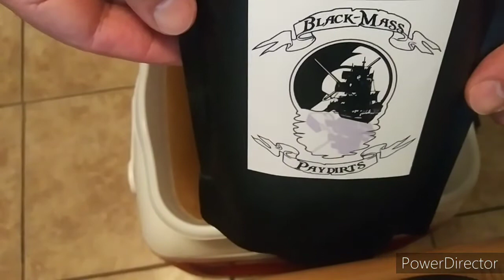1 gram - BlackMassPaydirt 13 Bag+$1 fv Challenge Part #2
Here is the second Part to the 3 Part series of "The 1 gram - BlackMassPaydirt 13 Bag+$1 fv Challenge." I hope you all like it.

   Let me give a Special "THANK YOU" to all of my monthly "A/U FAMILY" Tier Members:

   "Justin Prete-MHF PROJECT"
   "Nickel & Dime Coin Hunter"
   "Cheshire Keith"
   "Ken Allen Dronsfield"
   "Marshall Vinsant"
   "tedcharp"
   "Moose2K20"
   "The Paisley & daddy Show"

   Thank you all so much for always being there with all your kind words and all your continued support and encouragement. None of this would be possible without each one of you. You are all a HUGE BLESSING to me.

   You and your Family stay safe and healthy. Keep doing what you are doing and have a great and Blessed day.